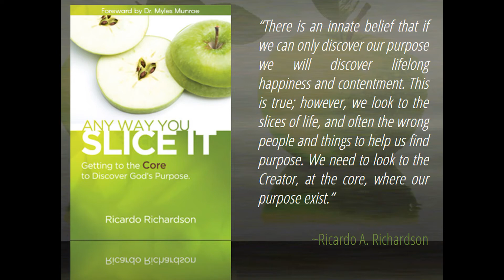From RITES to RIGHTS | Ricardo Richardson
Religion is all about rituals and rites. But this is NOT why King Jesus Christ returned to earth. He didn't come back to give us a religion, but a relationship with Abba Father! He came back to grant us the rights of Kingdom Citizens of the Kingdom of God. MUCH LOVE. Created by A Planted Seed.